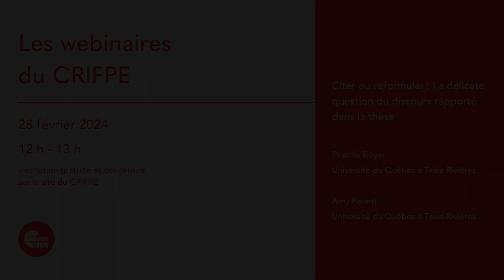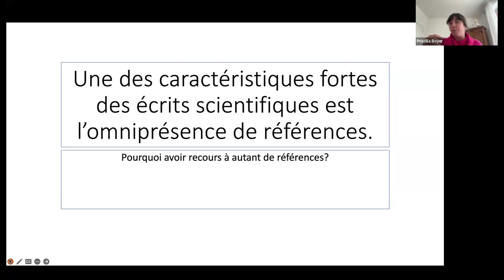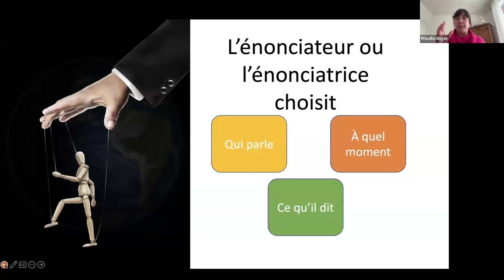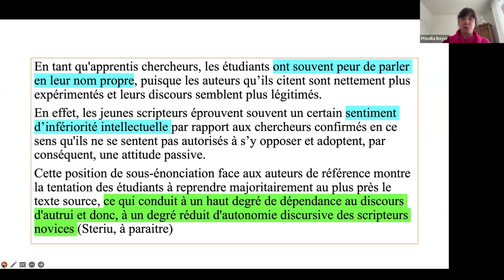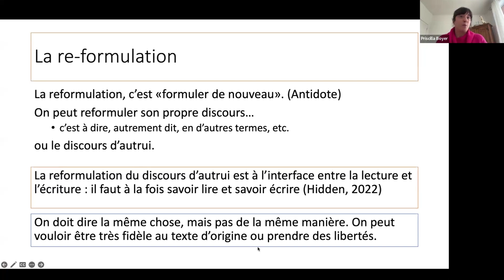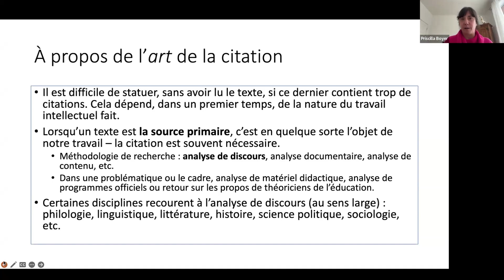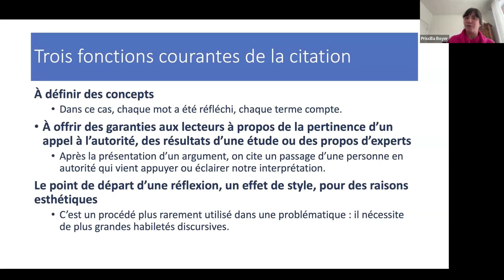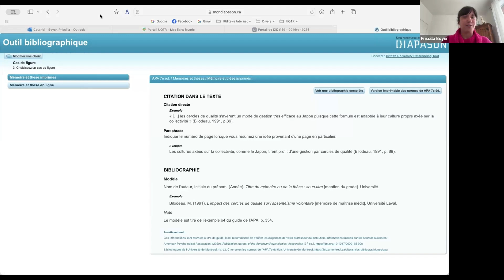Citer ou reformuler ? La délicate question du discours rapporté dans la thèse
L’une des caractéristiques fortes de l’écriture scientifique est la présence, oserons-nous dire l’omniprésence, de références à d’autres chercheurs et chercheuses dans le texte. Cette polyphonie n’est pas toujours simple à gérer, en particulier lors de la rédaction des premiers écrits de recherche, comme le mémoire ou la thèse. Comment se positionner comme expert ou experte de sa discipline tout en prenant appui sur les discours de chercheurs et chercheuses expérimentés et reconnus ? Comment faire valoir l’originalité de ses idées et réduire sa dépendance au discours d’autrui, sans nuire à sa crédibilité ? Comment s’assurer de la circulation fidèle des discours scientifiques, tout en contribuant à leur transformation ? Comment garantir que le lecteur différencie notre point de vue de celui des acteurs qu’on convoque dans le texte ? Quand doit-on préférer la citation à la reformulation ? Ce webinaire vise à réfléchir collectivement aux différents enjeux qui touchent au référencement dans l’écriture d’une recherche, enjeux qui, on le comprend bien, dépassent largement l’usage des guillemets ou des parenthèses.

Conférencières:
Priscilla Boyer, Université du Québec à Trois-Rivières
Amy Parent, Université du Québec à Trois-Rivières